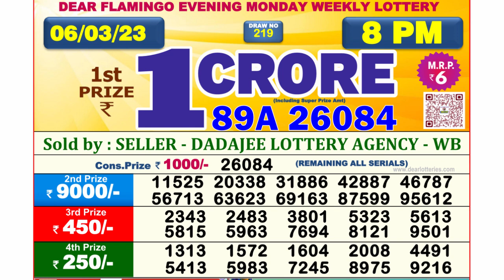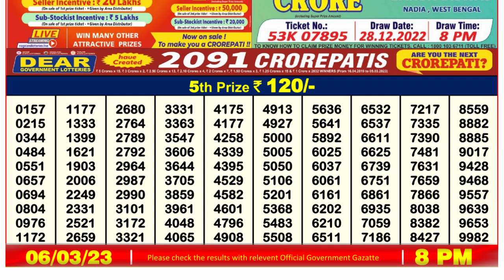Dear Lottery Sambad 8pm today 06.03.23 Nagaland State Lottery Result